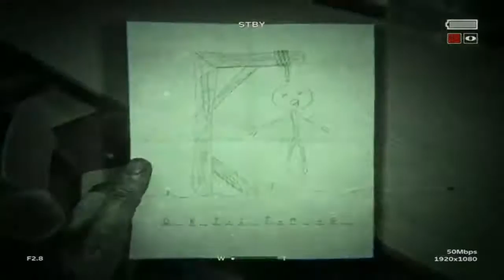تختيم لعبة اوت لاست 2# outlast 2# Part 4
تختيم لعبة اوت لاست 2#  Part 4